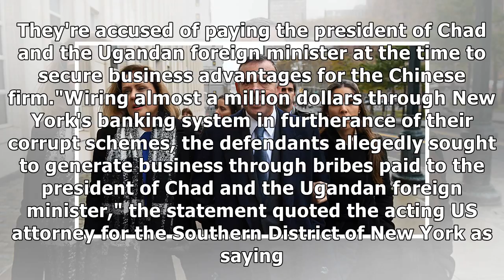Us arrests ex-officials in bribery case